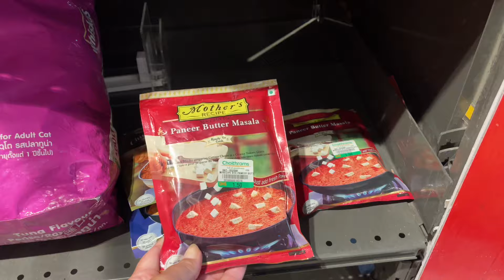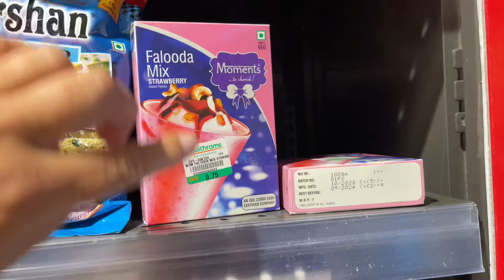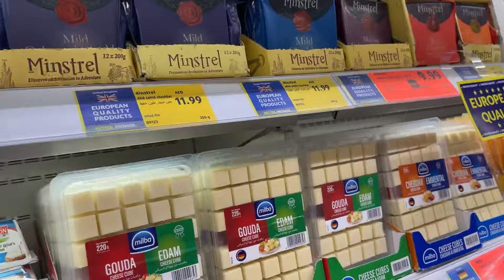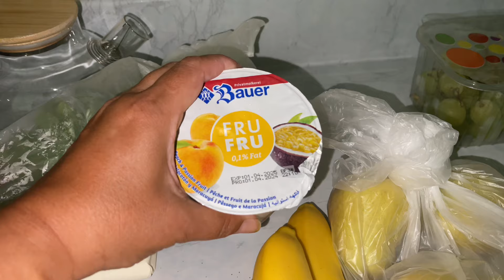Просрочку Выкинули.Море Цветов За Копейки.Наши Покупки